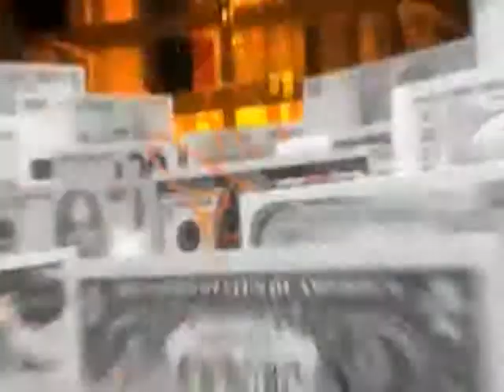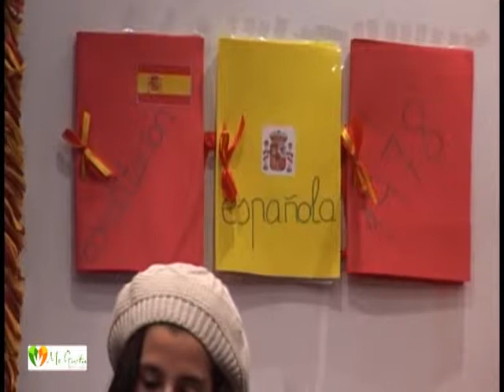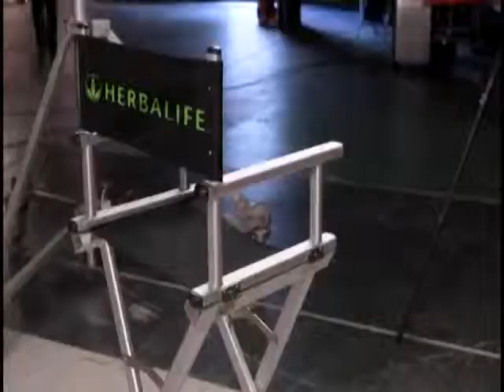Santa Marta celebró el Día de la Constitución con un acto institucional protagonizado por los niños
Los alumnos de quinto y sexto de primaria fueron los responsables de explicar en qué consiste la Constitución en el acto organizado por el Ayuntamiento de Santa Marta.